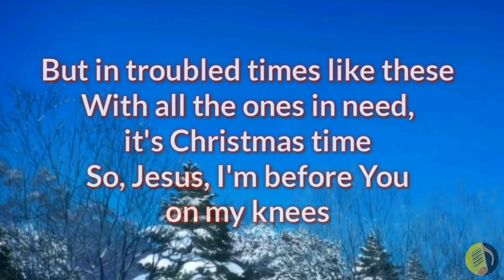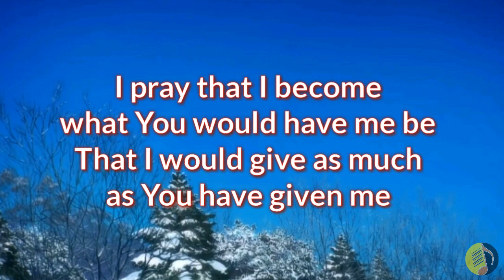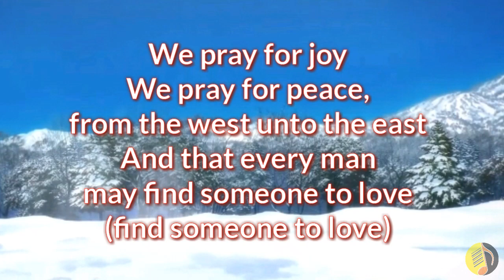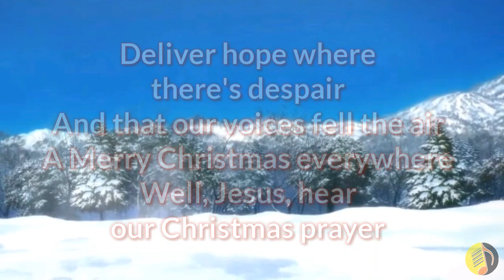Our Christmas Prayer Lyrics _ Plus One Christmas Special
Type: Lyric Video
Song: Our Christmas Prayer
Artist: Plus One